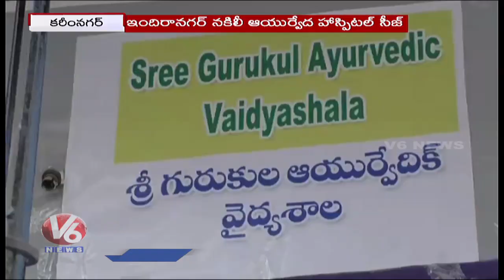Fake Ayurveda Hospital Seized In Indira Nagar| Karimnagar | V6 News